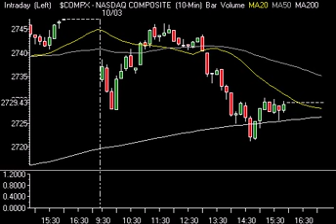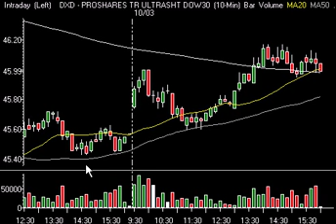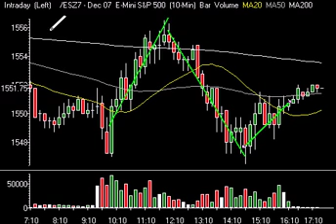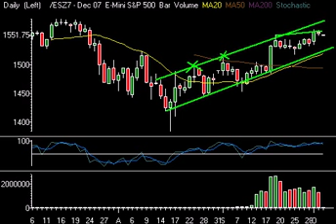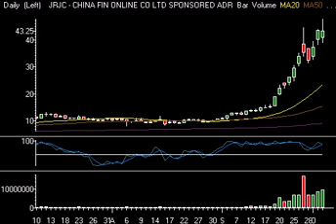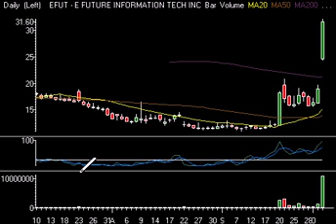Market Technical Analysis 10.3.07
We (InTheMoneyStocks.Com) discuss today's market activity and the small sell off that has started.  We look for signals that this market could come down and focus on the technical indicators. Enjoy